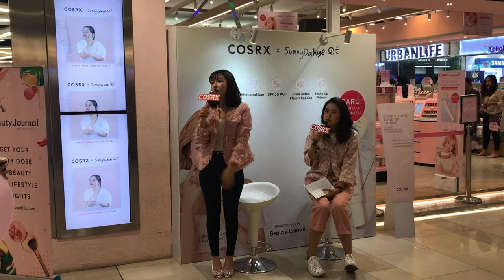KETEMU SUNNYDAHYE!!! TANGAN GEMETERAN SAMPAI DI NOTICE!!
Seneng banget akhirnya ketemu Sunnydahye untuk kedua kalinya.
Aku Sunshine yang bernama Mentari (Sunny juga artinya) ^.^ garis keras!!!
Sudah ngikutin Sunny dari tahun 2015 I think.
Suka video2nya yang informatif dan kalian harus tau, dia aslinya juga super baik! huhu pen nangis ga sih
dia fangirling sama Mama Gigi, aku fangirling sama dia 😆
Suka makeup-nya sampai style dia. Beli tas samaan, bahkan kadang nailart juga ter-inspo dari Onnie ^^
Suka juga sama colab products dia dengan brand2 KARENA PASTI BAGUS-BAGUS!
aku ngikutin smuanya loh! segitu garis kerasnya..
Mau PO bukunya tapi sold out, so sad.
Btw guys, aku dah coba tone up creamnya pakai dari pagi, sampai malam mandi sebagus itu kulit ku! kayak glowing gitu loh. ngerti ga sih? glowing bagus. Bukan karena minyak muka. lol
Kalian juga harus pada coba deh. INI BENERAN!

Nyalain notifikasi juga yaaa 🔔 karena aku suka tiba2 aja mau upload. Youtube is fun! I can tell whatever I wanna tell you hehe. May this video entertain you 💕 Thank you guys! luv.